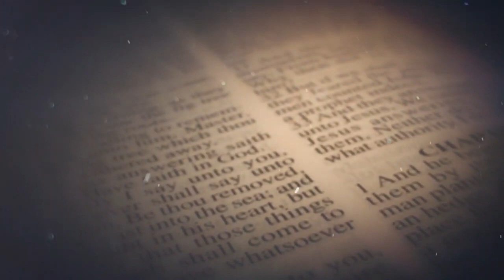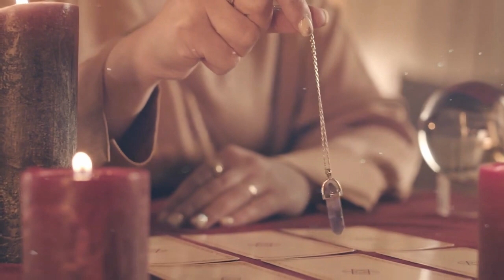Łukasz Andryszczak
Bardzo dobry materiał, zapożyczony z kanału :  -  Słowo Boga Dla Ciebie